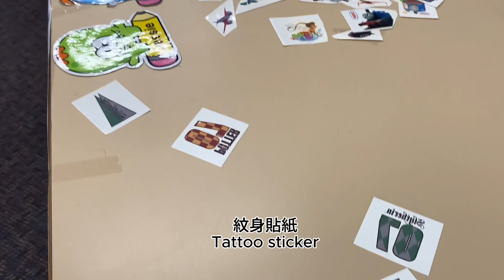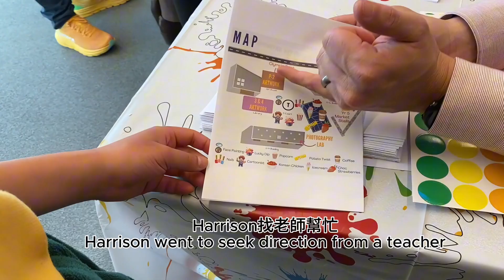學校開放夜兼藝術展School Open Night and Art Show